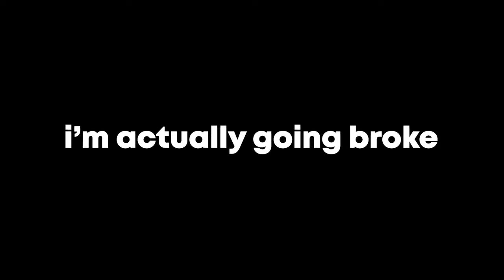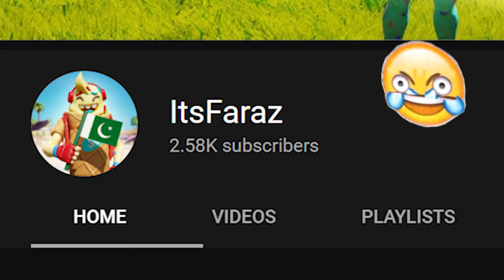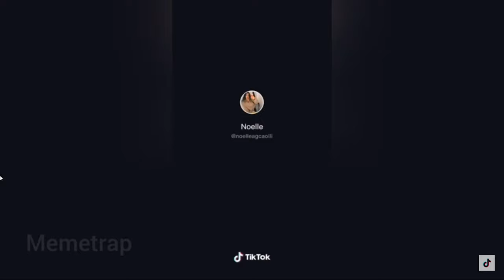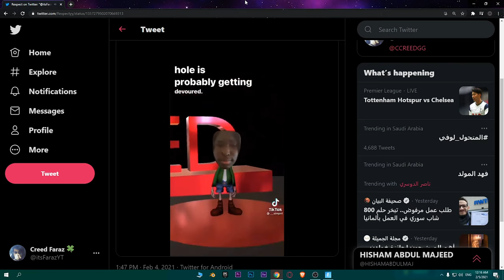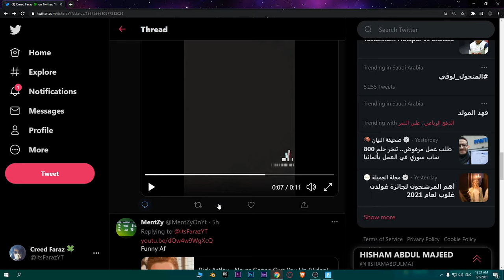Catching Cases on Fortnite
Like the video right now for daily uploads

Use code : itsFarazYT